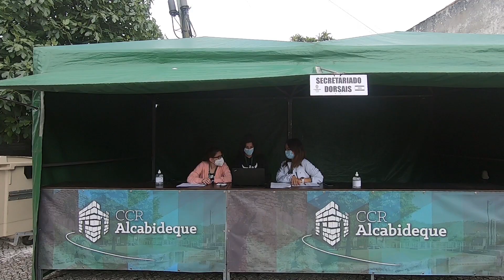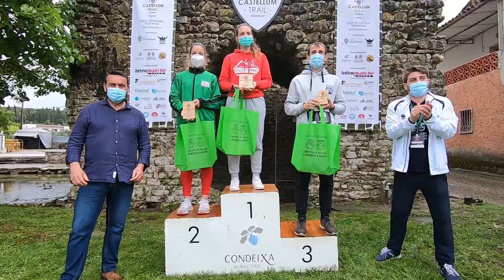Castellum Trail [MMXXI] - O Regresso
Organização do Evento: VIKINGS TRAIL RUNNERS / CCR ALCABIDEQUE
Realização/Edição vídeo: André Monteiro